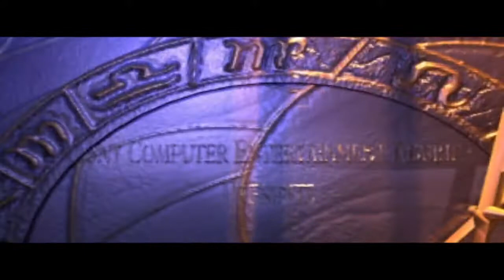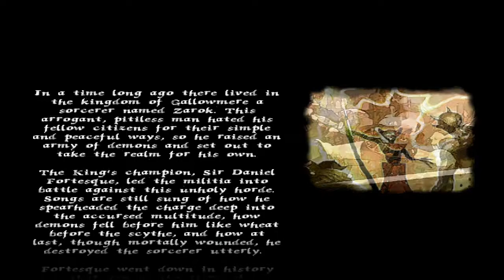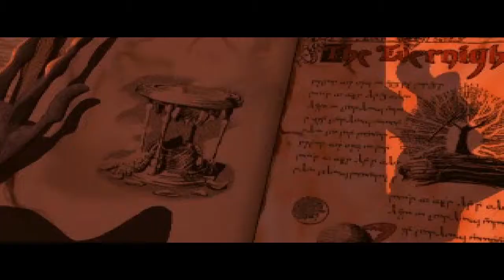Let's Play Medievil Part 1 - Intro (with mirta000 co-commentary)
It's time to begin with Medievil

Joined by Mirta000 for co-commentary :)

Sorry if we're overly loud in these videos, I'm trying to get the audio sorted, sort of trial and error :P